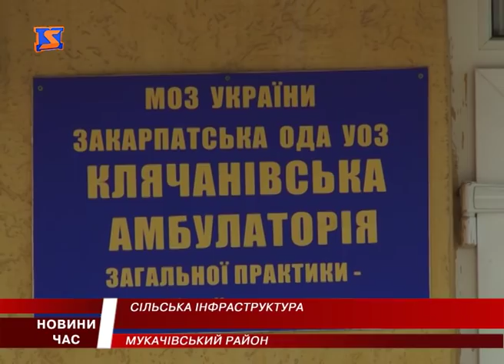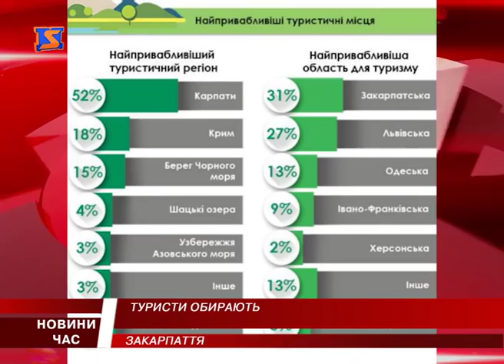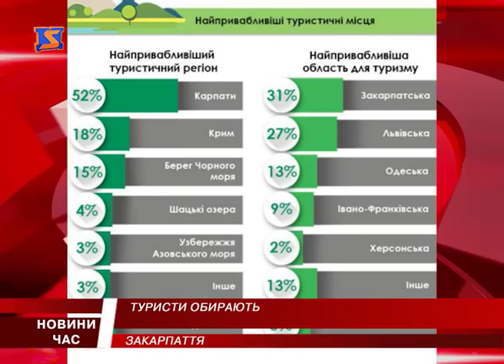М Студіо Hовини Закарпаття за 24 серпня 2016 року